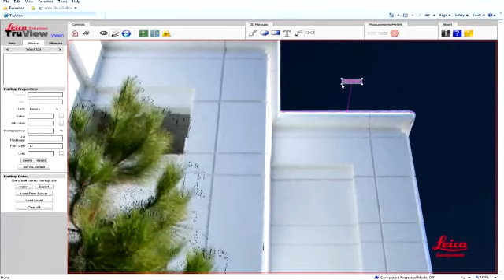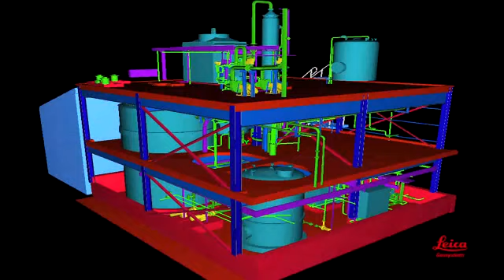Pointcloud Escáner 3d - Aplicaciones 3 de 3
Video que muestra aplicaciones que podemos emplear utilizando un escáner láser 3d.

Videos extraidos de página oficial de Leica.